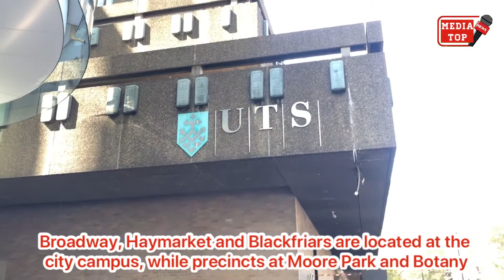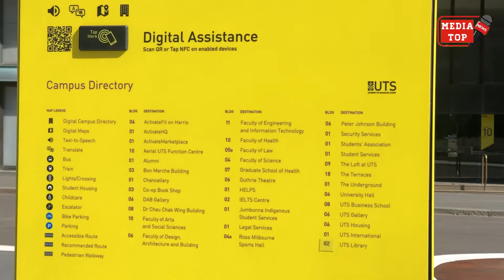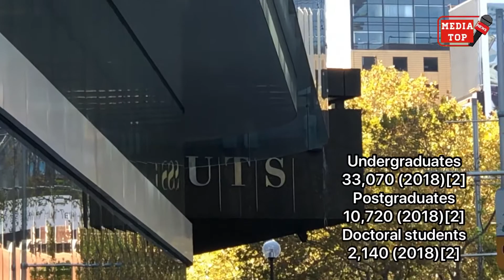UTS Australia lockdowns shutdowns latest video 2020